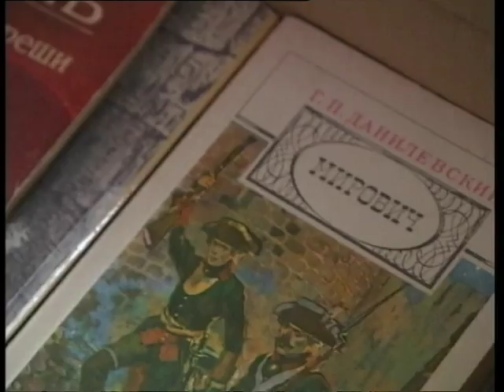Бойцов из военного госпиталя, поздравили с Крещением